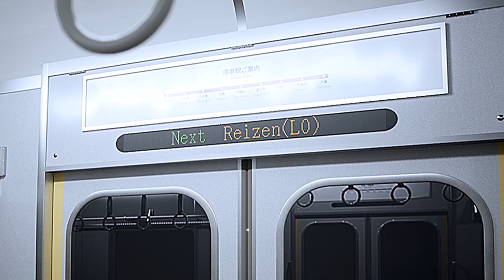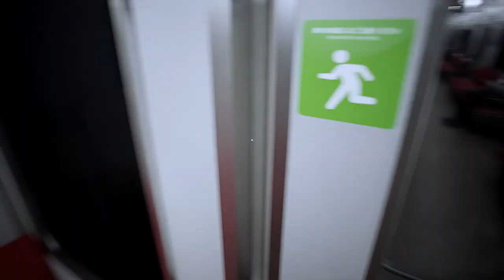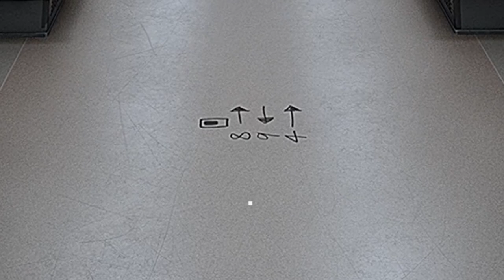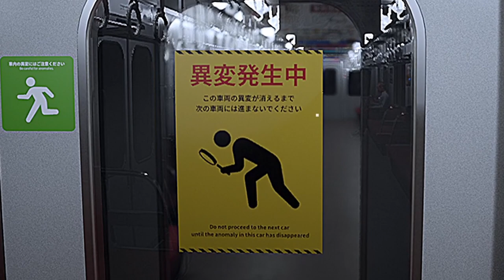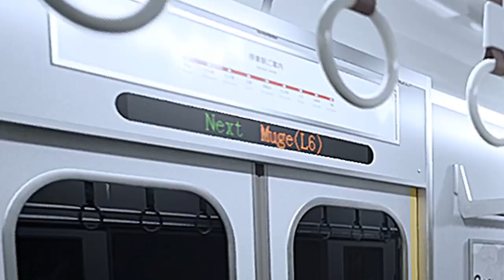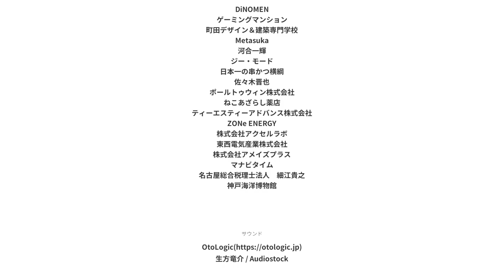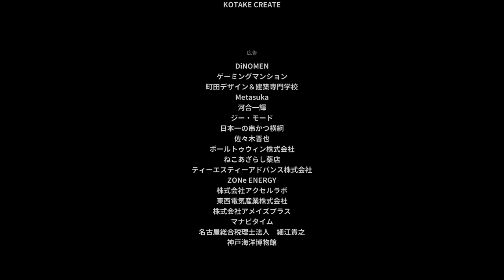【絶叫】逃げられない8番のりば（全エンド回収）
8番出口の正式な続編が出たということで遊んでみました！
ビビりすぎてなかなか進まないし、叫びすぎて喉が終わってしまいました。

効率は悪いですが、死にそうになりながらすべての異変とエンドを回収してます…！！